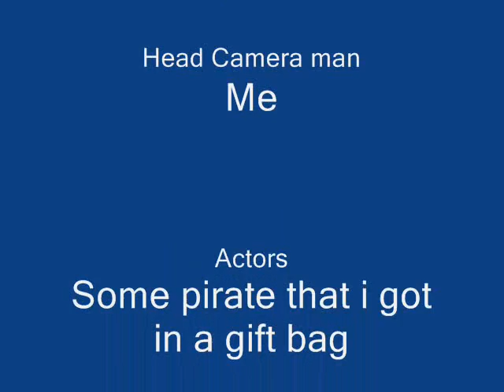Steve the screwed-over pirate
Steve is a pirate that inevitably screws himsself over. If I get a good enough rating I'll make a sequel. So please rate and comment because the next one will be better edited and have a better storyline. ^_^